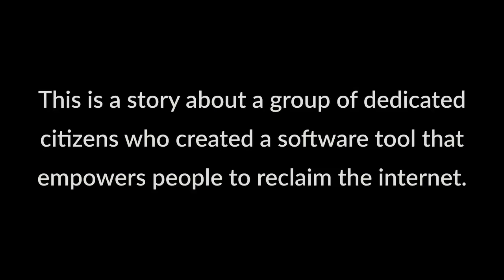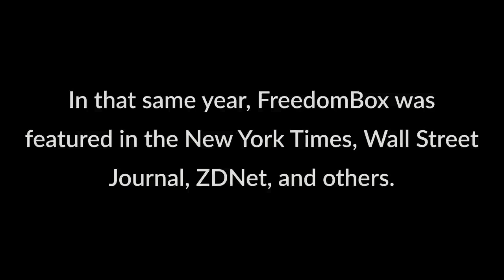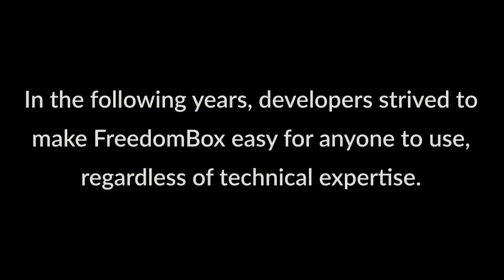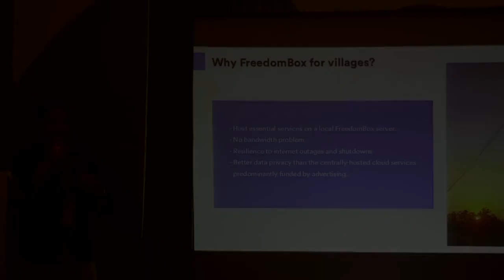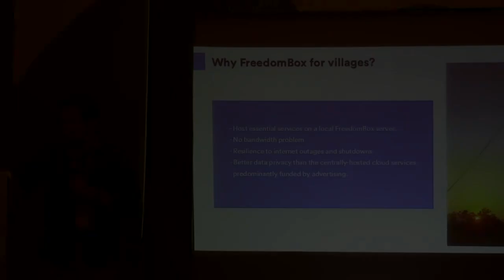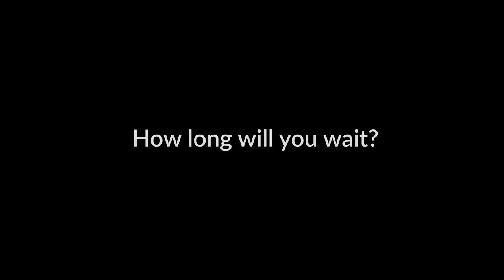The Story of FreedomBox (2019)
4. "Digital Empowerment in Rural India - powered by FreedomBox, XConf 2018, India"